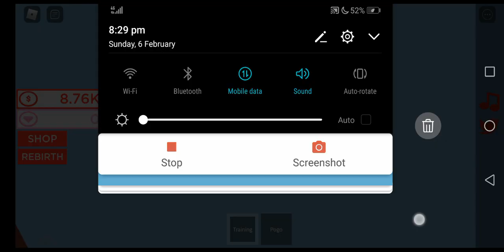pogo simulator part 1